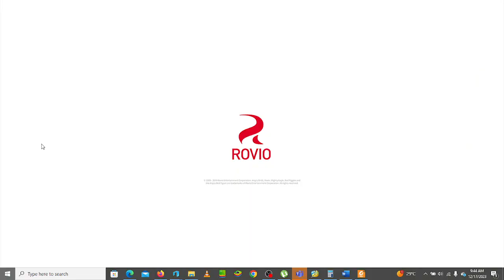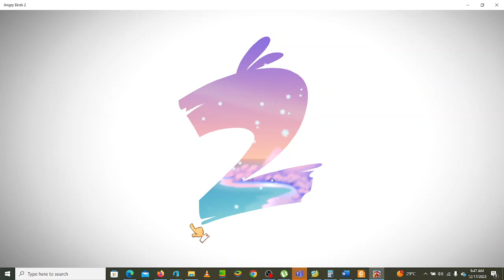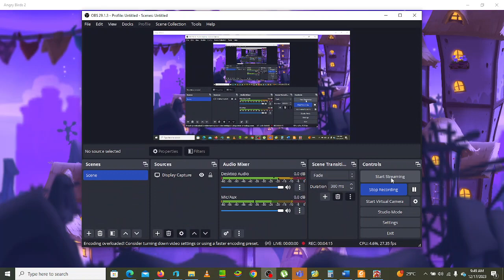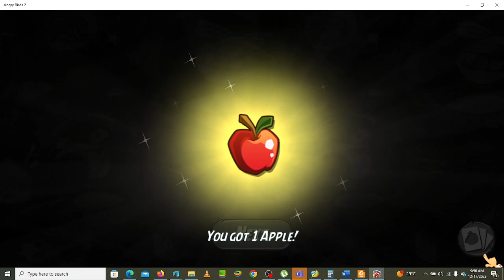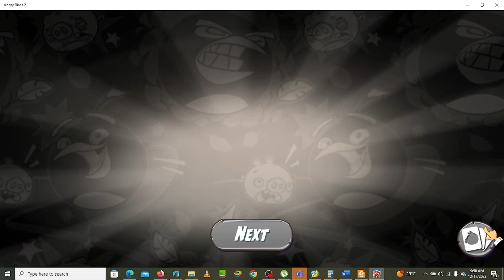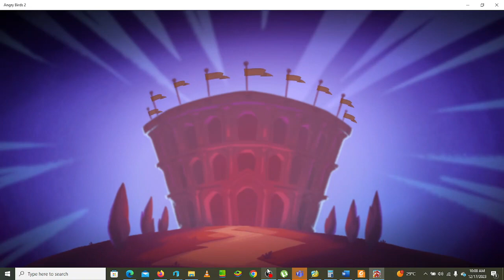Angry Birds 2 - Day 59 Part 2 (17/12/2023)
Day 59 Part 2, less than 24 hrs after Part 1